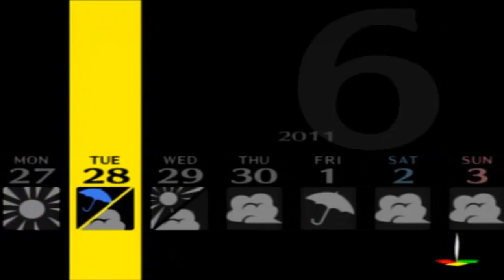Persona 4 | Part 45: Chie: Nerd Saver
The kinda friend I wish I had...